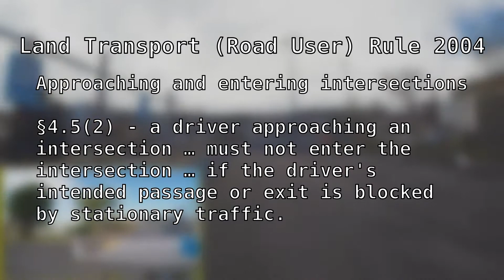Blocked intersection - Every day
Just another day, sharing the road with bad drivers. The intersection is blocked by cars, trucks, and buses whenever there's traffic on the road.

I'm sharing this video with Wellington City Council and other interested parties. We'll see how interested they are in fixing it...

Intersection of Taranaki ST & Martin SQ, where bicycle traffic is bypassed around the $80M+ Memorial Park underpass. It sucks for motor-vehicle traffic, too.

Privacy notice: "You can take and/or publish photos or film of people where there is no expectation of privacy, such as a beach, shopping mall, park or other public place."